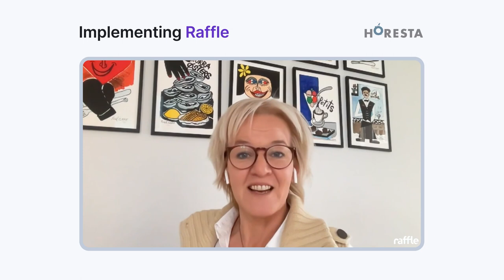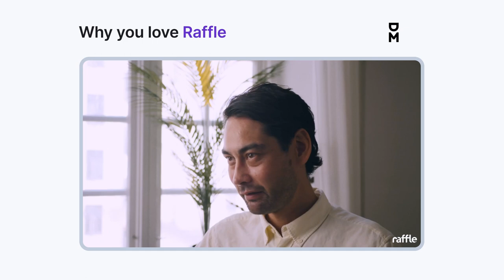What our customers say about Raffle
Raffle is the most powerful AI Enterprise Search platform. We have built a search that helps businesses boost self-service on their website and improve customer experience!

What are our customers saying about Raffle - and how has it impacted their business?

Watch the highlight video, or read the full stories here:

2 - OiSTER Reduces Phone Wait Time and Boosts Service Standards with Raffle
5 - Be inspired by Raffle Site Search seamless implementation with E.
7 - Frederiksberg Forsyning Improves Customer Support and Reduces Calls to Customer Service with Raffle